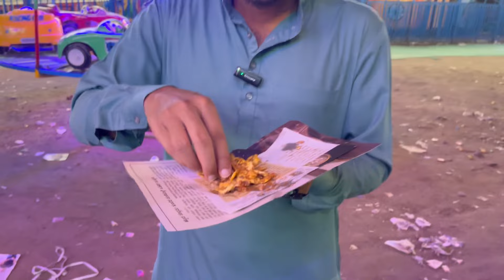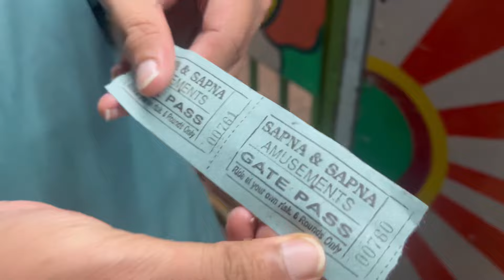Appa Jatra Explore and Enjoy | Full Maza Aaya Guy’s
Hi Guy’s
Assalamu alaikum
Ye Vlog me aap logon ko explore kara hu Gulbarga’s Famous Appa ka Jatra jis me hum logon ne kafi enjoy kiya AAP logon ko vlog kaisa laga comment kar ke bataye . ❤️😊